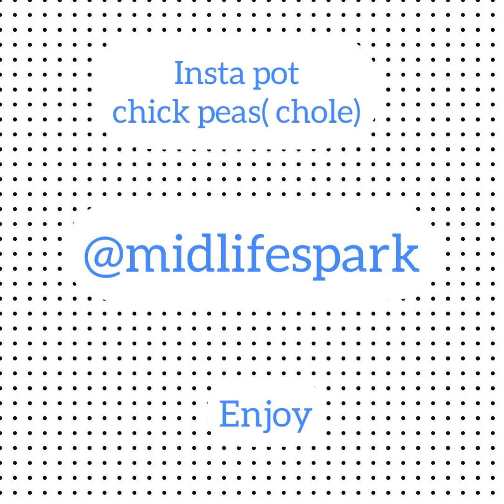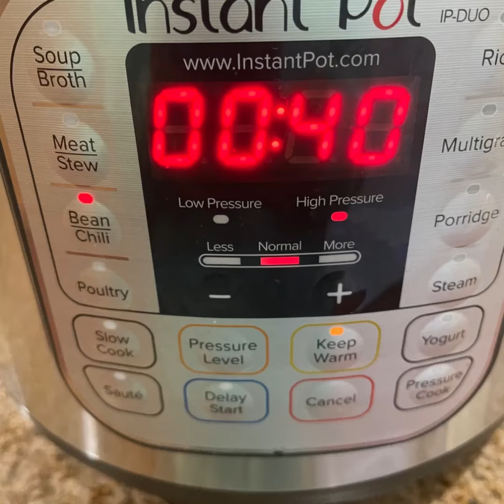Insta pot chick peas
Hello all,

Here is a quick recipe for Insta pot  Chole/ chick peas.

Ingredients:

Chick peas 3 cups
Onion 1.5 chopped
Tea bags 3-4
Garlic 3-4 cloves chopped
Tamarind pulp 3/4 small bowl
Cumin seeds 2 tsps
Garam masala 2 tsps
Coriander powder 3-4 tsps
Salt 2 tsps
Red chili powder 1.5 tsps

Method:
Soak chick peas for 45 mins ( optional step, cooking time will increase for un soaked chick peas)
Set insta pot at sauté setting for 10 mins
Add oil and cumin seeds.
Add onion & garlic & sauté.
Add all the spice and sauté
Either get tamarind pulp or make pulp as shown in the video.
Add soaked chick peas and enough water.
Set insta pot at bean setting for 45 mins.
Serve hot with rice or puri.